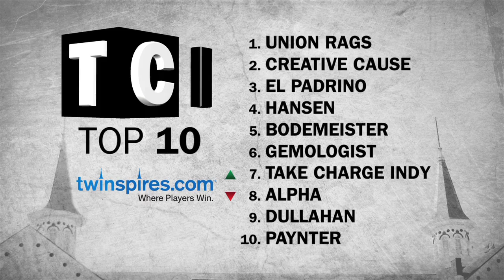Triple Crown Insider - Wood Memorial, Santa Anita Derby & Illinois Derby preview - 04/05/2012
The TCI boys evaluate the top contenders set to square off in Saturday's mega-preps, including the Wood Memorial (G1), Santa Anita Derby (G1) and Illinois Derby (G3). Will Gemologist, Alpha and I'll Have Another earn their way into the starting gate of the Kentucky Derby? Which young guns could spoil their party? Watch it. Comment.